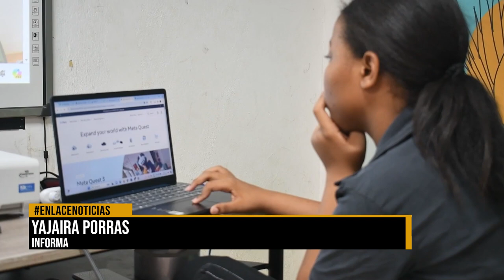Ecopetrol comienza nueva etapa de "Jóvenes 4.0" en la región